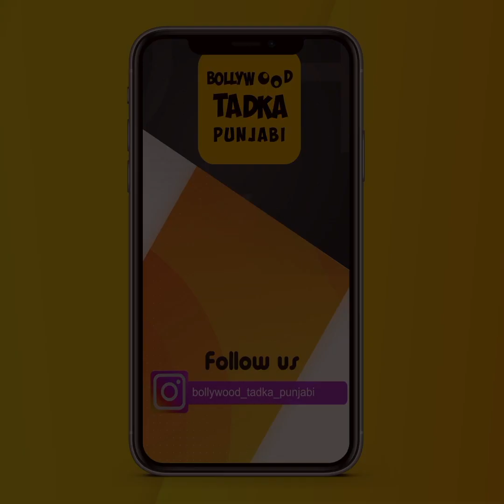Ramneek & Simrita ਦੀ ਆਵਾਜ਼ 'ਚ ਸੁਣੋ ਸੰਤ ਰਾਮ ਉਦਾਸੀ ਦੀ ਇਹ ਰਚਨਾ